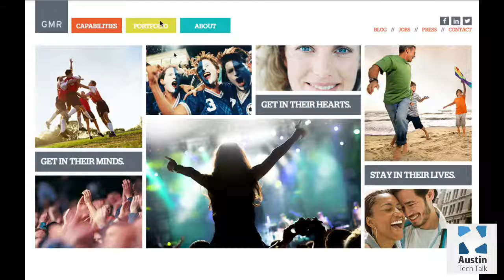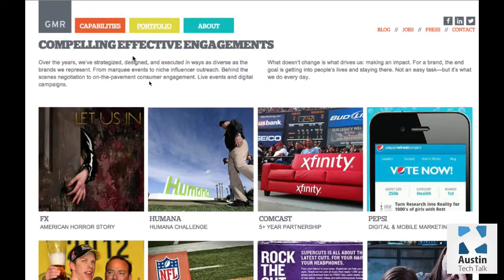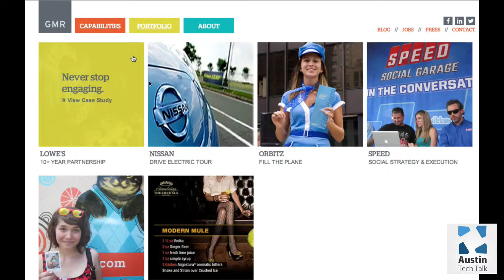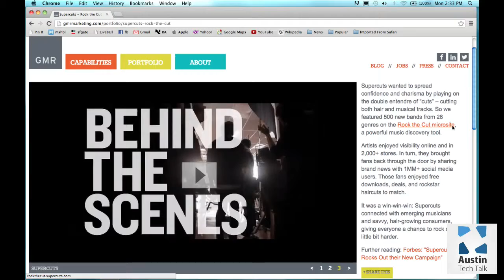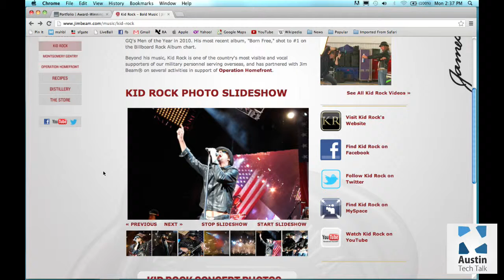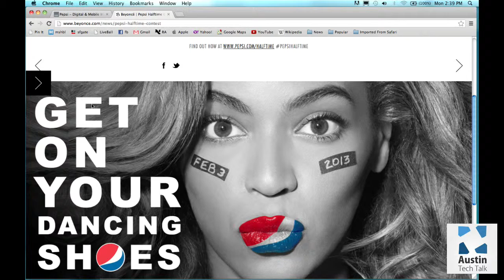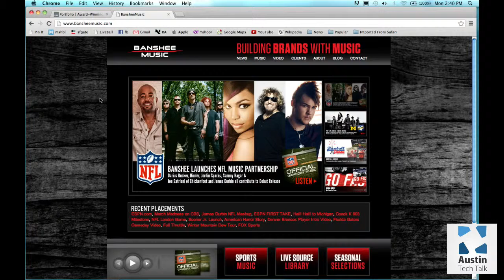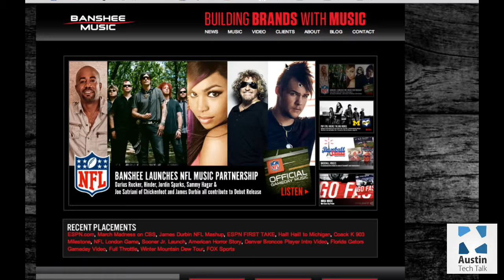Steve Knill from GMR Marketing @ Austin Tech Talk SXSW 2013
This interview was filmed and streamed live from the LiveMusicStage booth at digitalmusic.org's lounge

LiveMusicStage is an online venue where fans can participate in interactive live-streamed concerts, broadcasted by venues, festivals and studios from around the world.

Go see the event calendar and participate in interactive live gigs